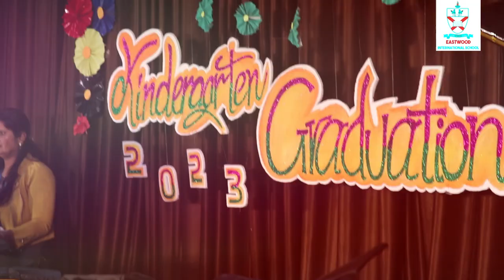Eastwood's Kindergarten Graduation 2022-23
A short snippet from Eastwood's Kindergarten Graduation 2022-23!
Our children are truly ready to go! Watch out First Grade!